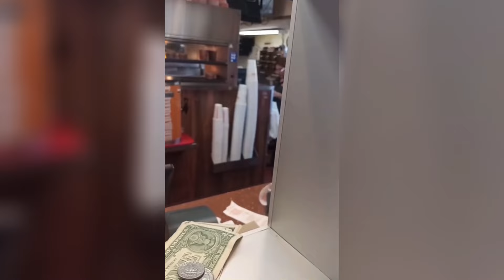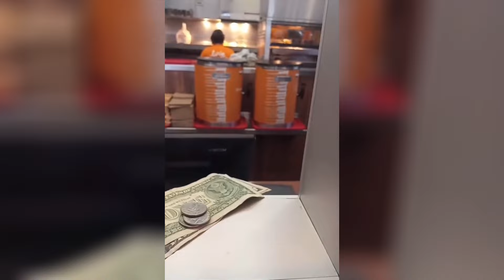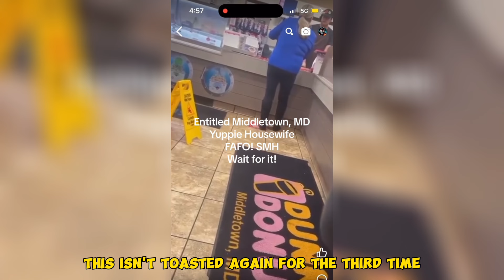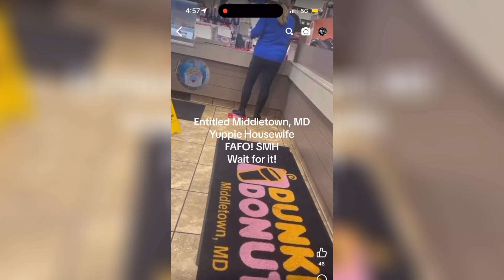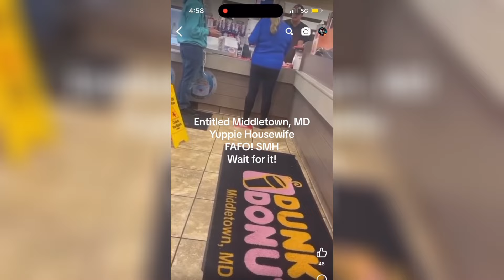Woman SLAPS guy, Guy WRECKS her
Hi, everyone, today you will watching: Woman SLAPS guy, Guy WRECKS her
Which Karen do you think was the worst? In this video you will see KAREN, Karens, Public freakouts, KAREN gets owned, KAREN videos, Public freakouts, KAREN freakouts, KAREN complications and Karens Get OWNED. Make sure to watch the last video.

Finally, my goal for this channel is to show my community that through unique entertainment and commitment, the sky is the limit. If you enjoy my work, smash the like button, subscribe to the channel and click on the notification bell so that you will be notified when I post a new video.